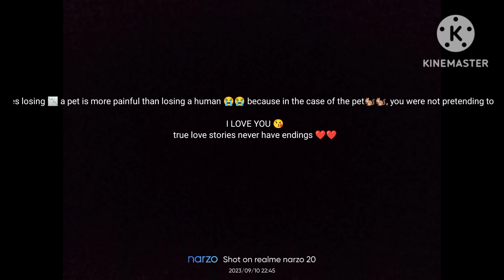Chinku's life journey 🎈❤️